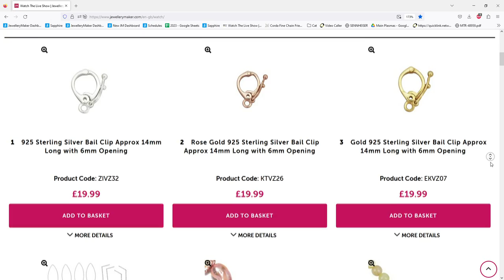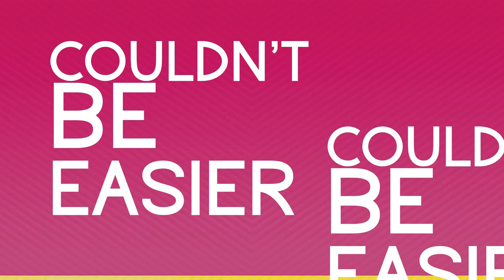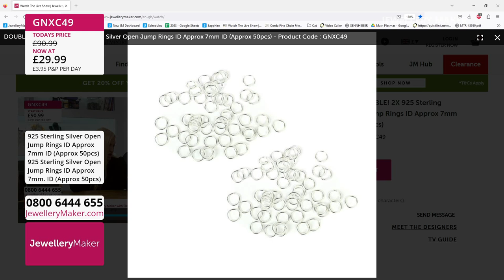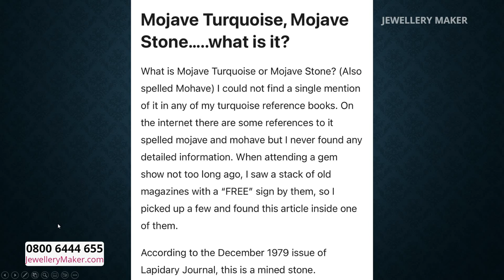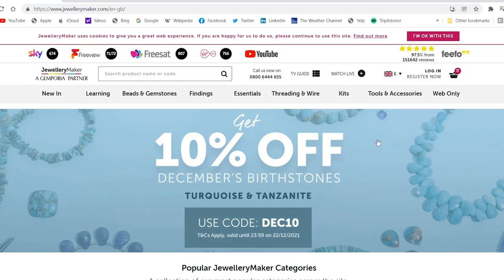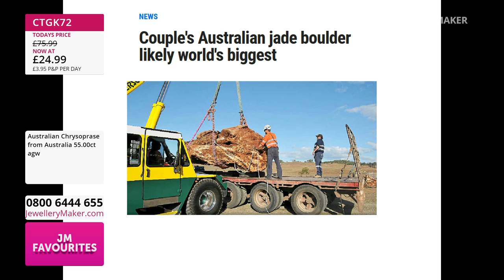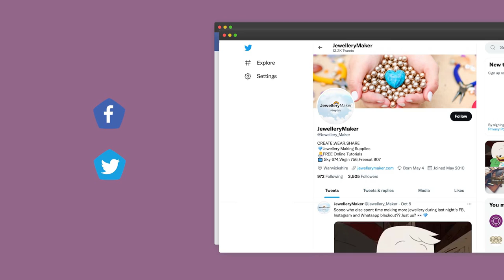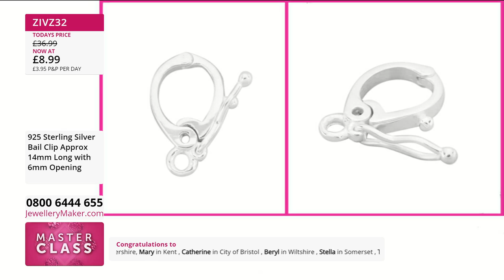Jewellery Maker Live 14/08/23 -- With Elena Stephens GIA AJP & Alison Tarry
Jewellery Maker Live 14/08/23 -- With Elena Stephens GIA AJP & Alison Tarry. Please note, this is a recording of a live program. Items may be sold out. Please call JewelleryMaker customer service for more information - 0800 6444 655.

Early Bird
08:00 - 09:00
The early bird catches the 925 Sterling Silver Bail Clip!

Closed Jump Rings
09:00 - 10:00
Join guest designer Alison Tarry for a fascinating display or jewellery making demonstrations!

10:00 - 11:00
Panning for gold? There's no need! Introduce yourself to Gold Mojave Turquoise!

Chrysoprase Selection
11:00 - 12:00
You don't see a showcase like this everyday, tune in and grab yourself an incredible deal!

Leather Bracelets with Bezel Set Clasps
12:00 - 13:00